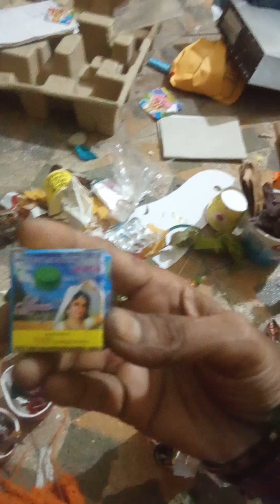6 July 2024(5)